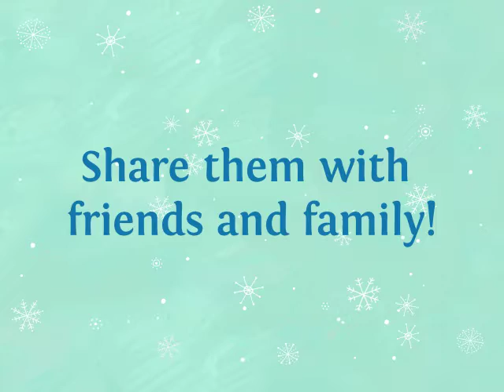12 Days of Christmas - Polk Street Press Singalong, iPad App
This innovative take on the Christmas classic is sure to get you into the holiday spirit! Create your own Christmas videos as you sing along to this original arrangement. Play along to practice counting down from 12 as you discover each gift from your true love. Gorgeously illustrated and fun, the 12 Days of Christmas iPad app will delight children ages 4 to 104!